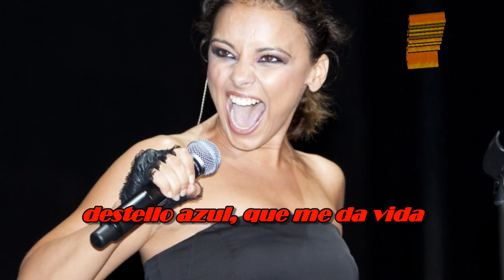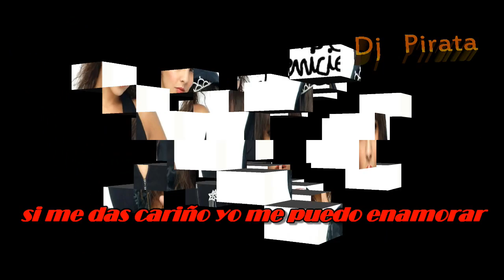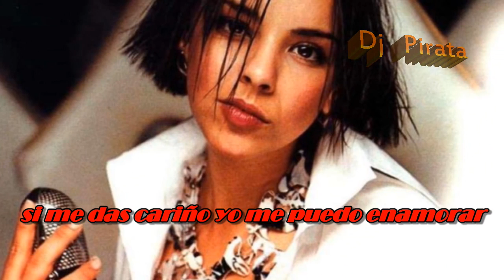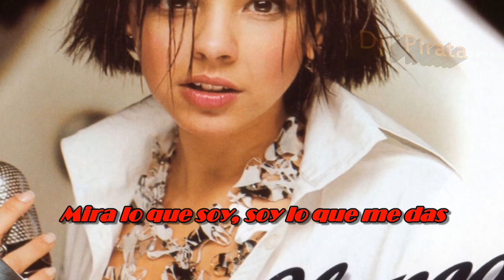Chenoa Soy lo que me das